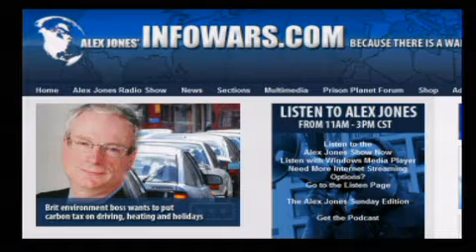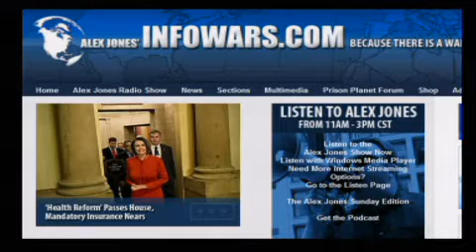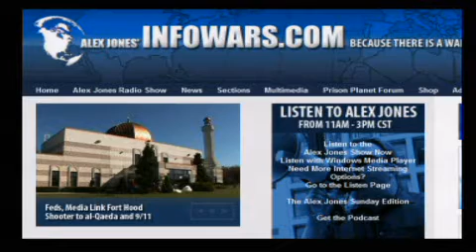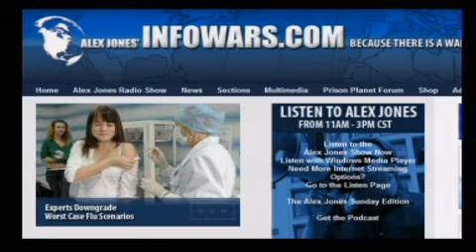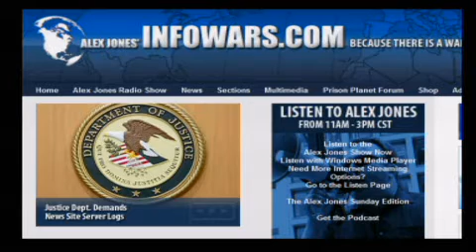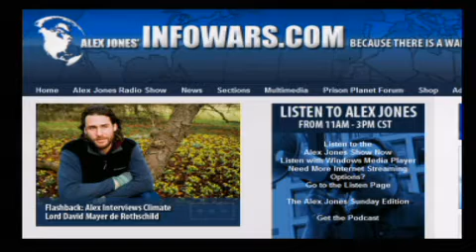The Alex Jones Show L I V E - November 10th 2009 - Part 20 of 20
Alex welcomes back to the show former Minnesota governor, retired professional wrestler and color commentator, Navy UDT veteran, actor, and former radio and television talk show host, Jesse Ventura. Jesse is the host of a new television series on TruTV, Conspiracy Theory. The program is scheduled to debut on December 2, 2009. Alex also talks with retired Major General Albert Stubblebine and psychiatrist Rima E. Laibow, M.D., founders of the Natural Solutions Foundation. Stubblebine features prominently in Jon Ronson's book, The Men Who Stare at Goats. Alex talks with former New Jersey Superior Court Judge and a political and legal analyst for Fox News Channel, Andrew Napolitano.